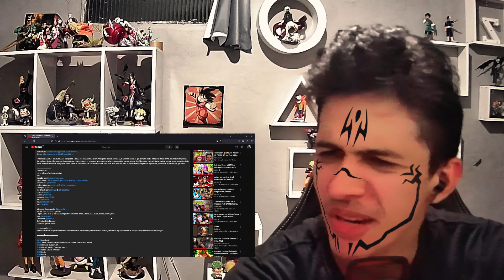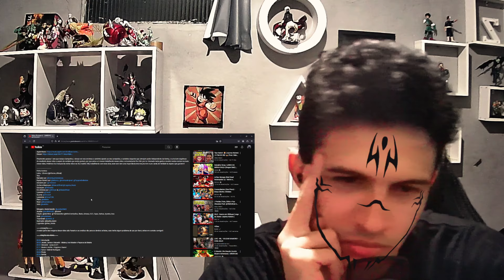Vilões (Pokémon) - CAMINHO DO PODER | Chrono - REACT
Vilões (Pokémon) - CAMINHO DO PODER | Chrono
REACT Vilões (Pokémon) - CAMINHO DO PODER | Chrono
Vilões
Pokémon
Chrono
CAMINHO DO PODER
Chrono - REACT
REACT Pokémon
Vilões Pokémon Chrono
REACT Vilões Pokémon Chrono
CAMINHO DO PODER | Chrono
Chrono Pokémon
chrono pokemon react
chrono Vilões pokemon react